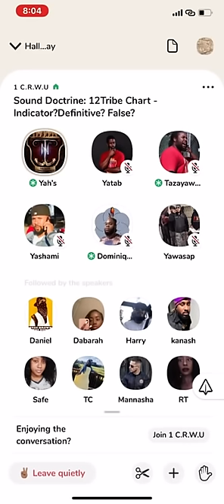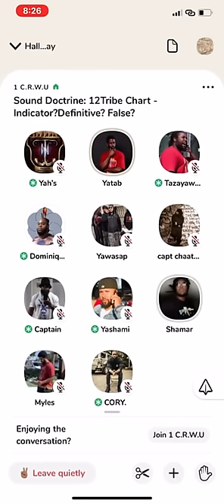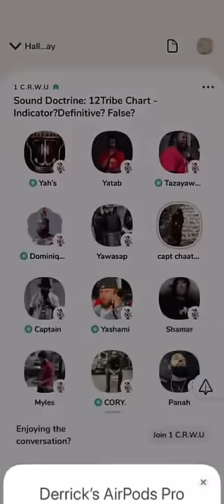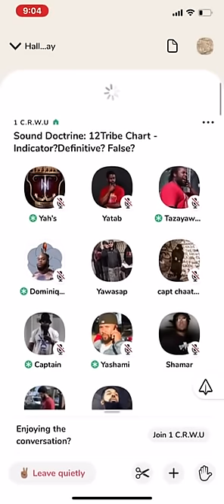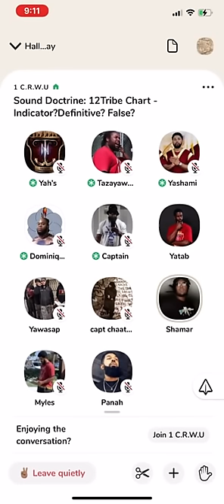BATTLE : So Called Israelite Bishop Gets Body Bagged on 12 Tribe Chart